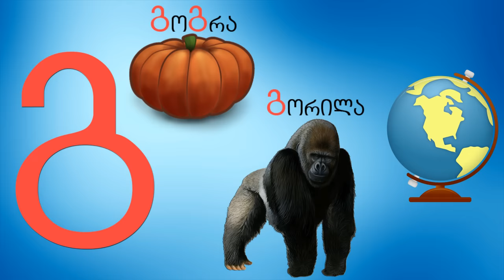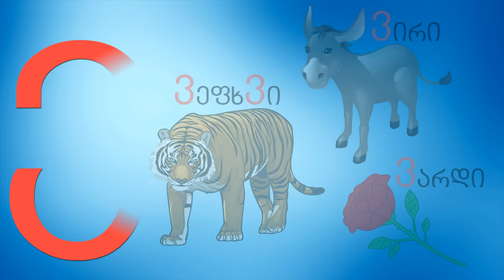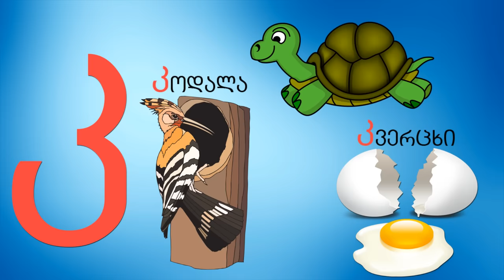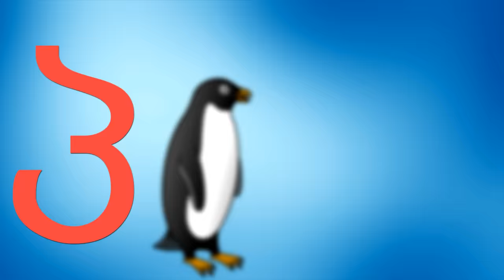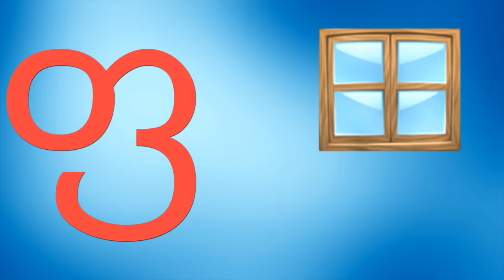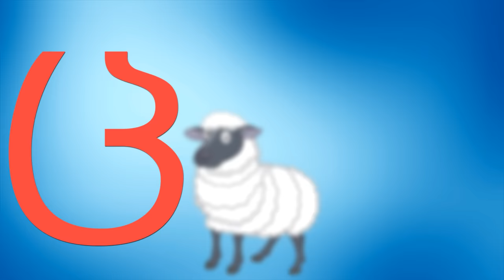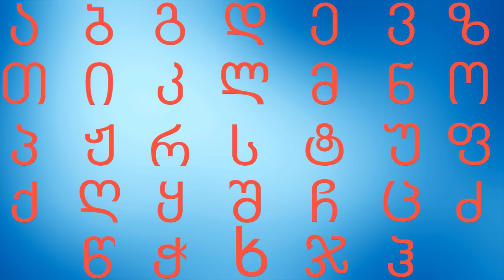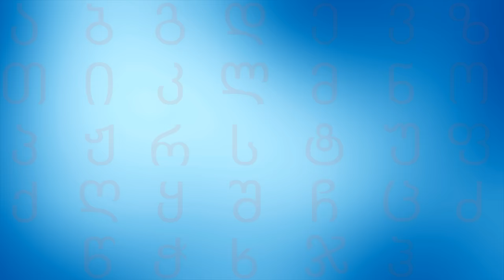ქართული ანბანი პატარებისთვის, ვისწავლოთ ანბანი, სასწავლო ვიდეო ბავშვებისთვის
ვისწავლოთ ქართული ანბანი, სასწავლო ვიდეო პატარებისთვის.